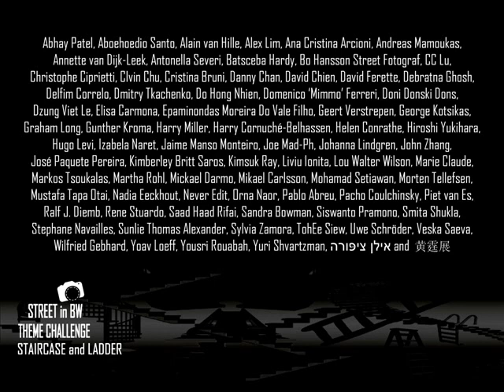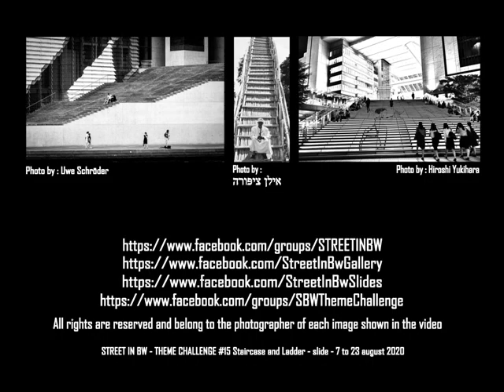Street in BW Theme Challenge #15 Staircase and Ladder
Hello,

This is Street in BW Theme Challenge #15 from 7th August 2020 to 23rd  August 2020,  Staircase and Ladder !

Congratulations to the winners, Cesar De Castro Niels Linneberg, and Mustafa Selcuk !

and congratulations to all authors included in this Slides !

The Admins : Patricia Kerkhofs, Michelle Cecilia, Kai Kong Wong, and Debby Ng